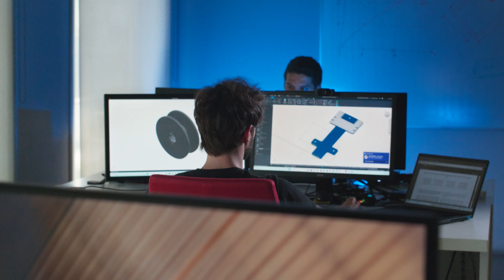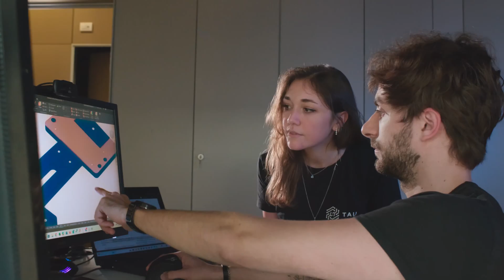Tretau's Magnet Wire Facility in Pianezza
Welcome to Tretau's state-of-the-art magnet wire production facility in Pianezza. Discover our cutting-edge manufacturing processes and commitment to quality in delivering high-performance magnet wire for a wide range of industries.